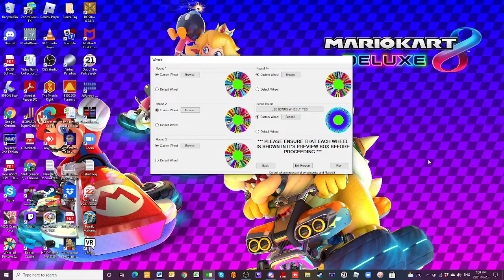Nighttime Wheel Of Fortune Season 4 Episode 6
Frank Sartori is going for a three day championship on this episode of nighttime Wheel. His opponents are Alex Houle and Adam Oliver.